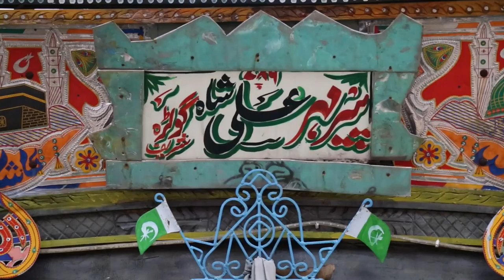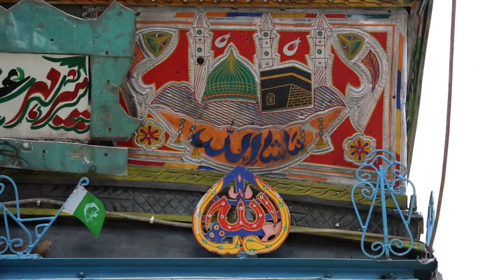truck art , Szabist Media Sciences